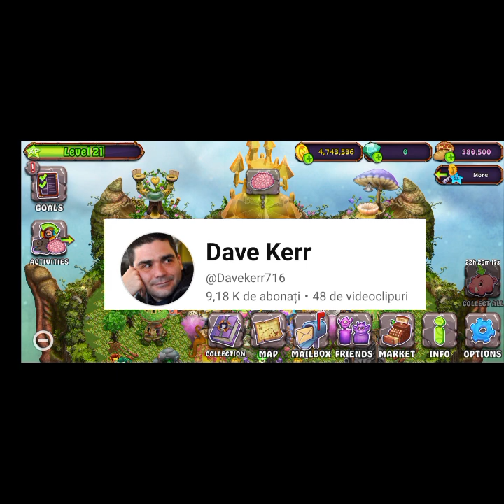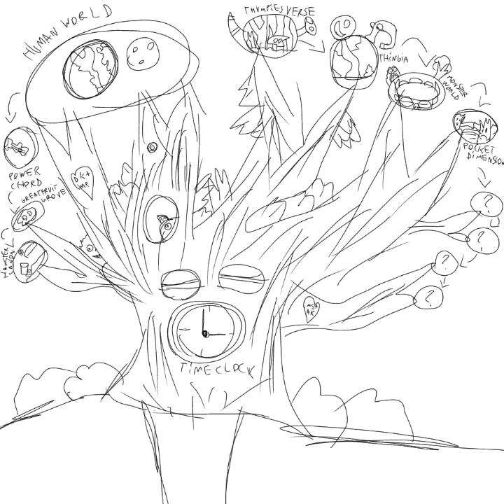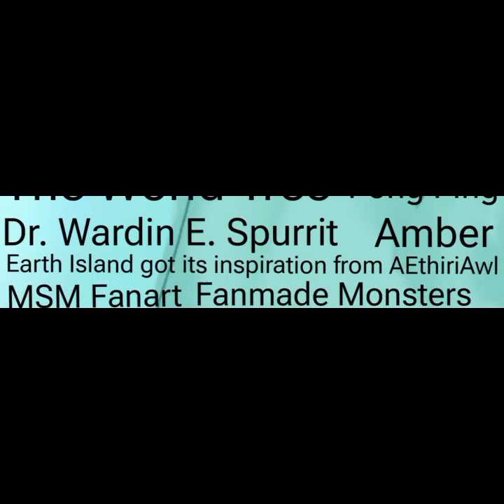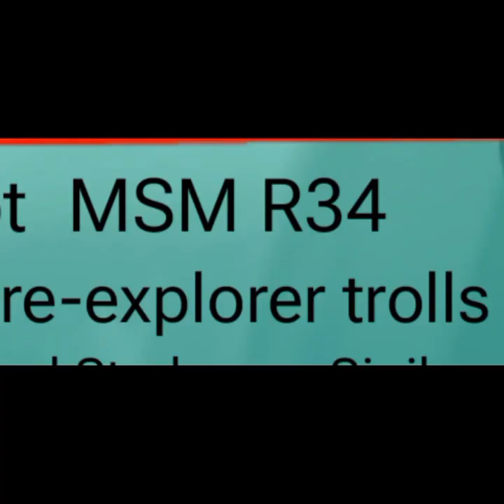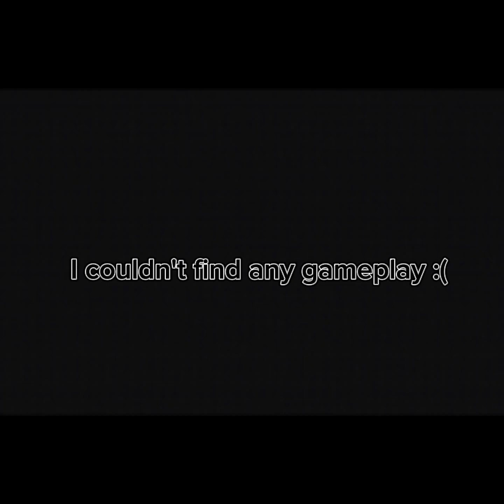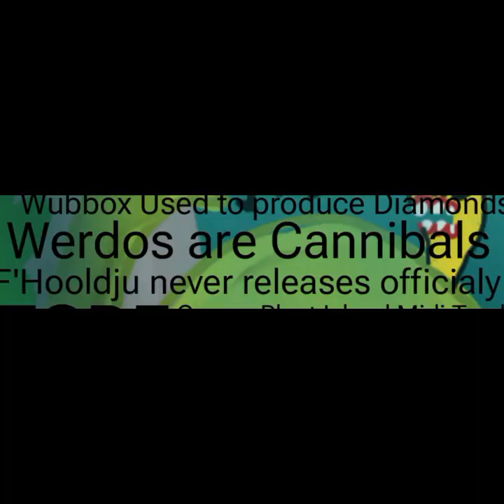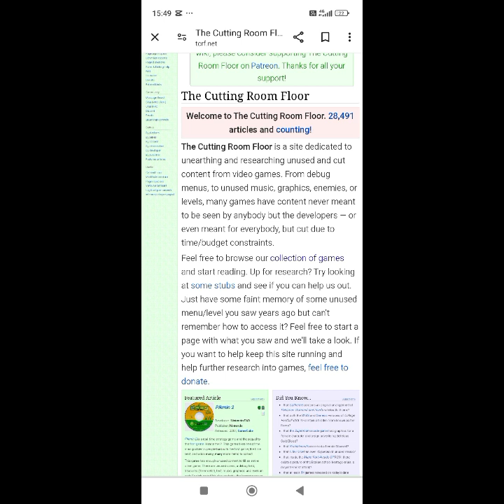The (Almost) mega MSM iceberg explained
This is a video made by me where i talk about a iceberg i made myself

Portions of this video are BBB related. All copyrights come from 2010's BBB and that includes My Singing Monsters too.